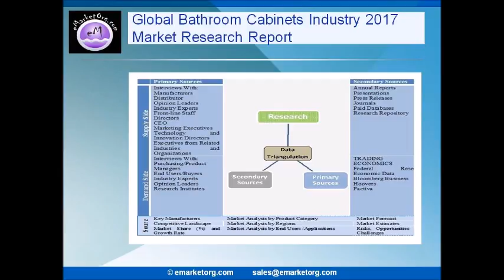Bathroom Cabinets Industry Major Players Product Capacity and Production Analysis Units 2012 2017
Bathroom Cabinets
The Global Bathroom Cabinets Market 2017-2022 industry, Starting with a broad overview of the Bathroom Cabinets Industry globally as well as with a specific focus on Manufactures. By conducting a check of the current status of the Bathroom Cabinets in Globe 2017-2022 Industry, the report is able to deliver deeper into the various forces that directly and indirectly impact the Industry.

Browse the Complete Bathroom Cabinets Market Report with comprehensive Table Of Contents @